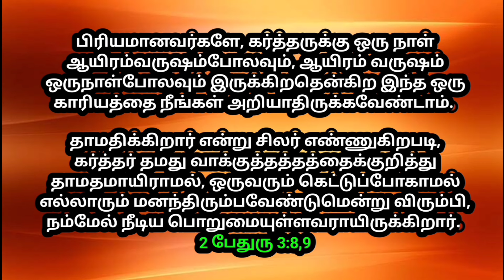உங்ளுக்கான இரவு வசனம் 19/10/2024 | today night God word | night prayer | today Bible verse in Tamil